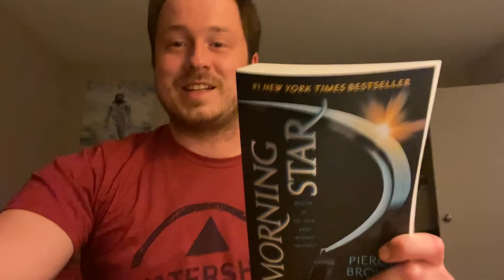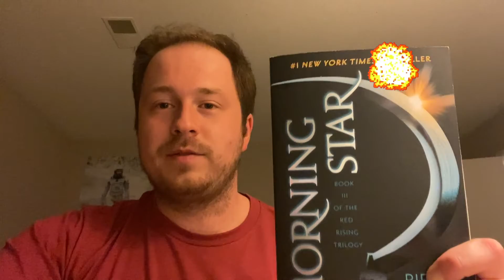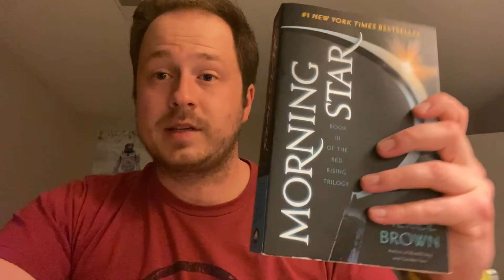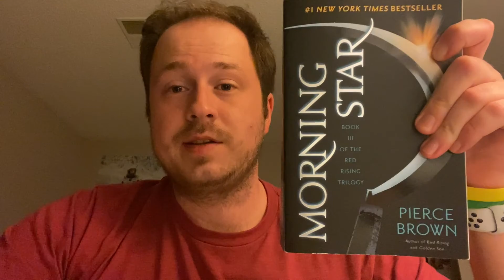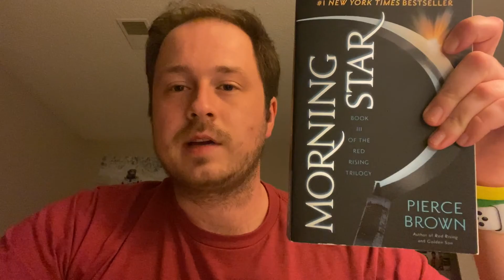"Morning Star" Book Review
"Morning Star" by Pierce Brown